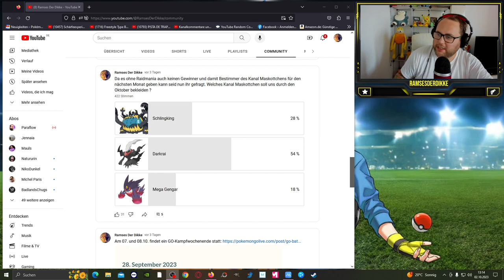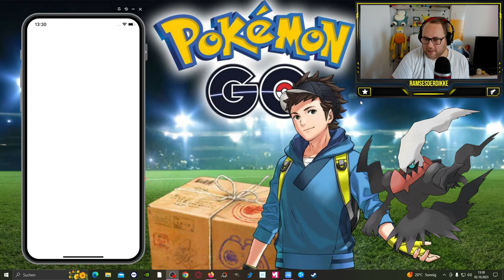Viele NEUE POKEDEX Einträge & EURE MEINUNG beim Platz schaffen !!! | Pokémon GO Deutsch # 2693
GUMMA !!!